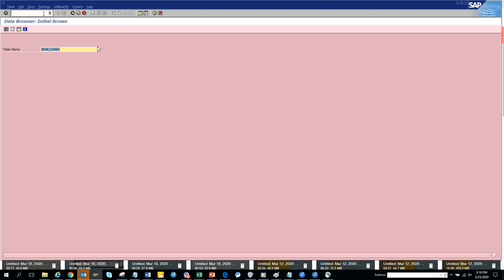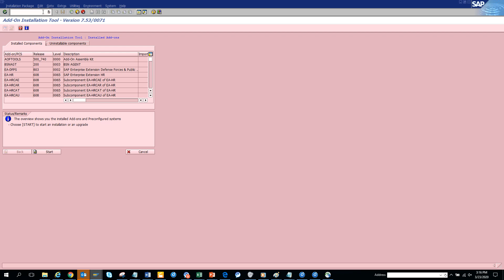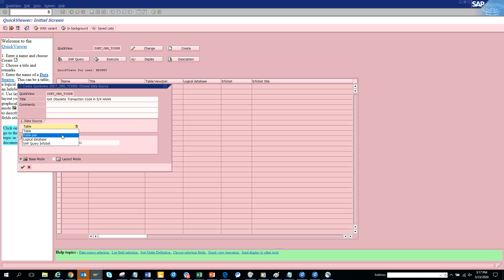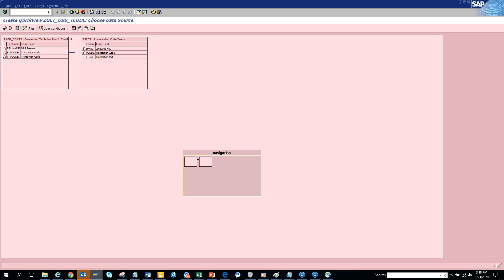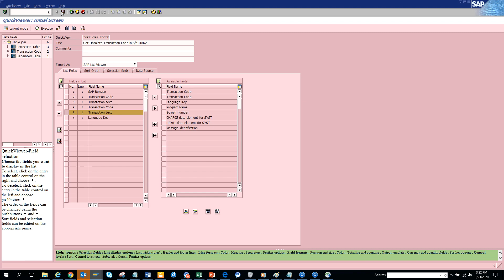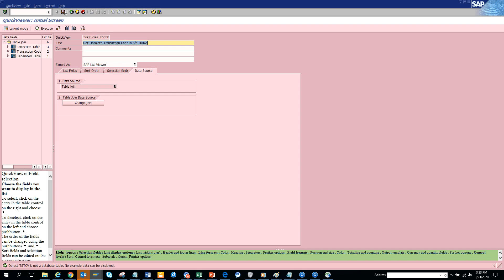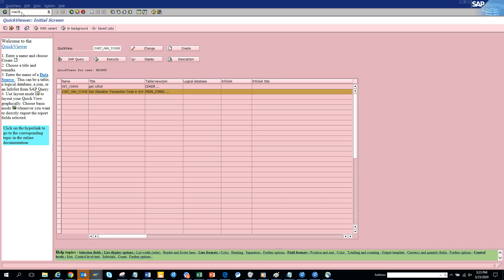SAP ABAP: How to find which Transaction code that are Replaced by New Tcode in S/4HANA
How to find which Transaction code that are Replaced by New Tcode in S/4HANA